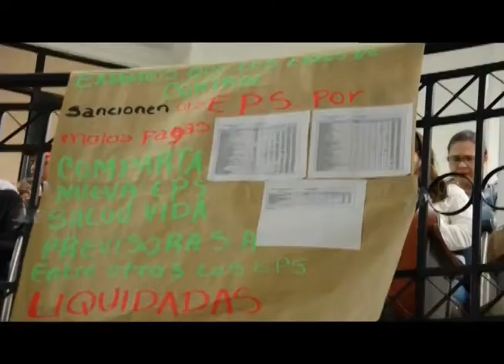NOTA: HOSPITAL DE ARAUCA NECESITA LA REESTRUCTURACIÓN